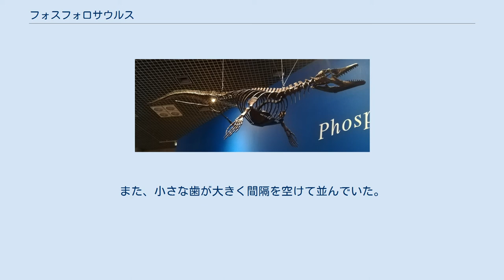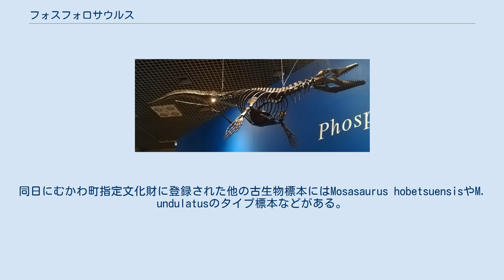フォスフォロサウルス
フォスフォロサウルス（学名：Phosphorosaurus）は、モササウルス科に属する絶滅したウミトカゲ類の属である。
エオナタトルやハリサウルス、プルリデンスとともにハリサウルス亜科に分類される。
後期白亜紀マーストリヒチアンの海に生息していた。
かつてはハリサウルスのシノニムとして扱われていたが、その後は有効な学名として判断されている。
ベルギーで発見されたP. ortliebiと日本北海道むかわ町穂別地域から発見されたP. ponpetelegansの計2種のみが知られている。
前者はマーストリヒチアンの全体に分布していたが、後者はマーストリヒチアンの初期の層のみから発見されている。
 国立科学博物館（東京都）で開催された恐竜博2019にて、フォスフォロサウルス・ポンペテレガンス 全長は約3メートルであり、他の大半のモササウルス類と比較すると小型であったが、ハリサウルス亜科としては標準的な体格だった。
 2009年に北海道むかわ町で発見され2015年に記載されたP. ponpetelegansの標本HMG-1528は頭骨の約8割が変形せずに残っており、後頭部が広く吻部が細くなっているという特徴が見られる。
これは左右それぞれの眼球の視野が重なる範囲が約35°と大きくなり、より広範囲で立体視が可能であることを意味する。
また、他の大半のモササウルス類ではフォスフォロサウルスほど急激に吻部が細くなっているわけではないため吻部で視野が阻害されてしまうが、フォスフォロサウルスにおいては吻部が細いため視野が塞がれず、立体視を有効に利用できたと考えられている。
 フォスフォロサウルスを含むハリサウルス亜科は細長い形態をしている上にヒレが発達していないため、遊泳能力は高くはなかったとみられている。
また、小さな歯が大きく間隔を空けて並んでいた。
 ベルギーの古生物学者ルイ・ドロは1889年にベルギーのチプリーで発見されたP. ortliebiを模式種としてフォスフォロサウルス属を設立した。
完全な状態であれば約42センチメートルだったと推測される不完全な頭骨に基づいて記載が行われた。
1996年にハリサウルス属へ再分類されたが、頭骨の形状の差異からフォスフォロサウルス属へ戻されることとなった。
 小西卓哉らによる2015年の分析による系統樹を以下に示す。
ハリサウルス属のH. onchognathus種とプルリデンス属は分類が曖昧なため除外している。
 上記の形態学的特徴に基づいて、フォスフォロサウルスは立体視を利用して暗い海中でイカやハダカイワシといった獲物を探していた夜行性の動物であったと考えられている。
この仮説は現代のヘビにおいて立体視が発達した種類は夜行性であるという事実に基づいており、これにより他のモササウルス類との棲み分けが成り立っていたと説明ができる。
 2017年4月1日、P. ponpetelegansのタイプ標本HMG-1528はむかわ町指定文化財第4号に登録された。
同日にむかわ町指定文化財に登録された他の古生物標本にはMosasaurus hobetsuensisやM. undulatusのタイプ標本などがある。